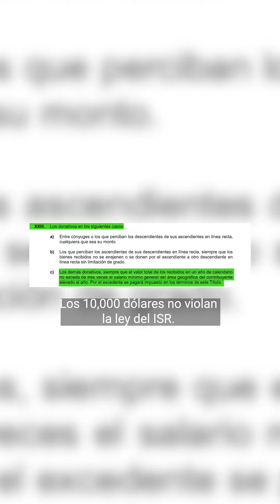¿Ya sabes lo que pasó?